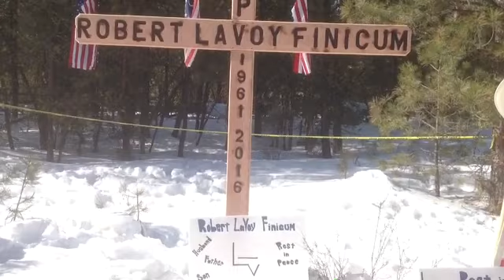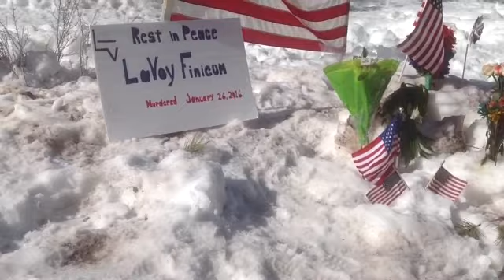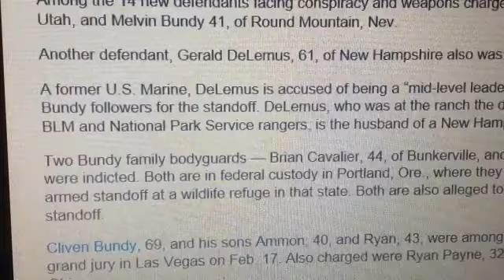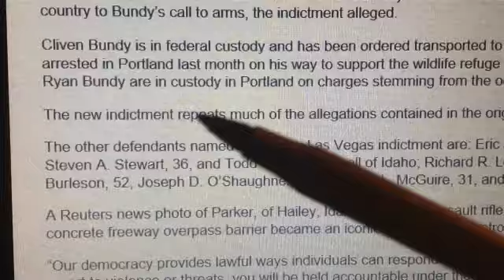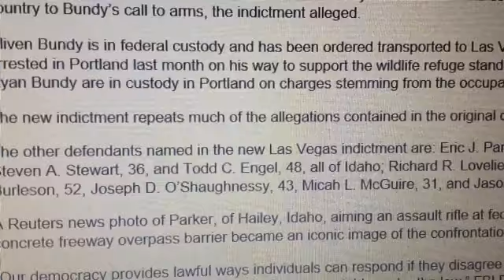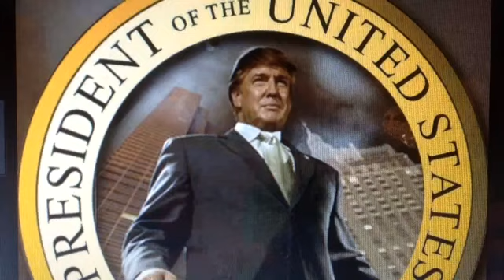King Obama 1st Muslim President to put Americans in FEMA Camp Prisons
14 more Bundy Patriot Protesters were arrested on 3-3-16. King George was loyal to a small Foreign power when he first drew Blood on Americans. Well History repeats itself, King Obama is also loyal to a small Foreign Power who drew blood on Lavoy Finicum first.  The Minutemen of 1770 and 1775 did NOT draw blood first, it was King George !   The Minutemen Patriots of 2016 did NOT draw blood, it was the Muslim King Obama who sent in Domestic and Foreign Mercenaries to draw the FIRST Blood.  They will not let me in the kangaroo Court room with my camera, because they plan to send these American Protesters to FEMA CAMP Prisons and they don't want us to know about it !